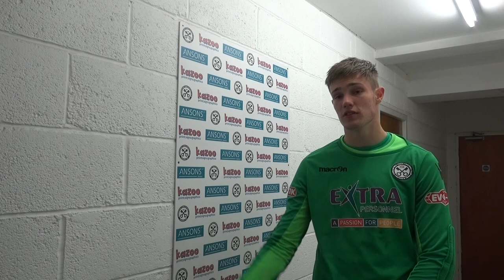Josef Bursik - Buxton post match interview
Hednesford Town on-loan goal keeper gives his thoughts about Hednesford's draw against Buxton

Filmed and Edited by Tall Man Video Productions.